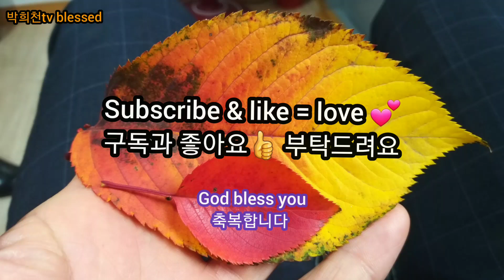날마다 숨 쉬는 순간마다(Day by day, and with each passing moment) cover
날마다 숨 쉬는 순간마다(Day by day, and with each passing moment)
Lina Sandell Berg 작사,
Oscar Ahnfelt 작곡,
이영수 편곡

1.
Day by day, and with each passing moment
날마다 숨쉬는 순간마다
strengthI find to meet my trials here;
내앞에 어려운 일 보네
Trusting in my Father's wise bestowment,
주님앞에 이 몸을 맡길 때
I’ve no cause for worry or for fear.
슬픔없네 두려움없네

주님의 자비하신 손길
Gives unto each day what He deems best,
항상 좋은 것 주시도다
lovingly its part of pain and pleasure,
사랑스레 아픔과 기쁨을
Mingling toil with peace and rest
수고와 평화와 안식을

2.
Every day the Lord Himself is near me,
날마다 주님 내 곁에 계셔
with a special mercy for each hour;
자비로 날 감싸주시네
He whose name is Counsellor and Pow’r.
힘 주시네 위로한주네

어린 나를 품에 안으시사
is a charge that on Himself He laid;
항상 평안함 주시도다
내가 살아 숨을 쉬는 동안
this the pledge to me He made.
살피신다 약속하셨네

3.
Help me then, in every tribulation,
인생의 어려운 순간마다
so to trust Thy promises, O Lord,
주의 약속 생각해보네
That I lose not faith’s sweet consolation, .
내맘속에 믿음 잃지 않고
offered me within Thy holy Word
말씀 속에 위로를 얻네

주님의 도우심 바라보며
ever to take, as from a father’s hand,
모든 어려움 이기도다
One by one, the days, the moments fleeting,
흘러가는 순간 순간마다
till I reach the promise land
주님 약속 새겨봅니다.
and with each passing moment, hmm~
숨쉬는 순간마다... 흠~